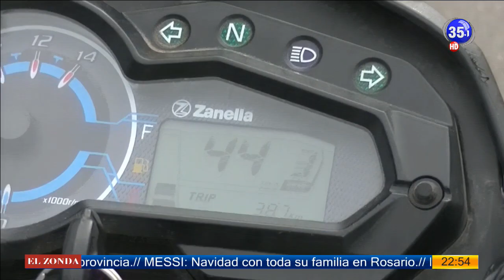ciclismo total 26-12-18 02